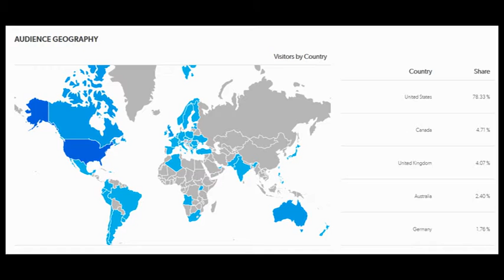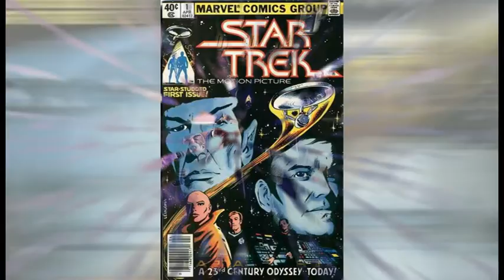Become a Trek Talking PATRON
This video tells the story behind Trek Talking and Beyond, and, where we want to take it. It covers all of our current shows, and, how to support us. QAPLA;